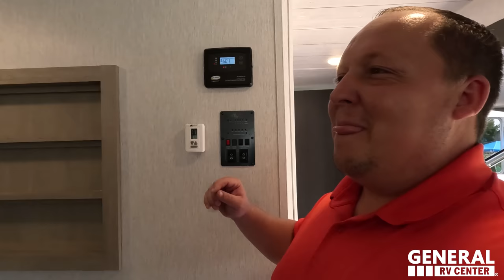NEVER Have I Seen a RV Like This!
Hey everyone welcome back to another video! TODAY I AM SUPER EXCITED! I am in Elkhart Indiana and I am doing the Worlds First Look at the Salem / Wildwood View Editions.
These are the craziest RVs I have ever seen! They have the BIGGEST Windows in the RV Industry EVER and some floorplans have SECERT Bunk Rooms and it makes me feel like a 9 year old again when I see them!

2024 Salem Grand Villa 42view / 2024 Wildwood Grand Lodge 42view
2024 Salem 24view / 2024 wildwood 24view
2024 Salem 28View / 2024 wildwood 28view
2024 Salem 29view / 2024 wildwood 29view